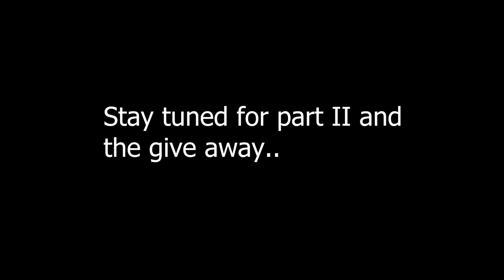Turn That Old Dell Optiplex Into A Gaming Machine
How to turn an old Dell Optiplex 990 into a gaming rig.

Please refer to our blog for full list of parts used, pricing and full project details

If our videos have helped and or entertained you, please consider:

- Purchasing an item off our ebay store